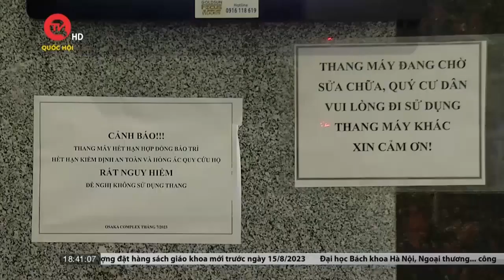Cư dân Hà Nội kêu cứu vì bị cắt thang máy, sống chung với rác thải | Truyền hình Quốc hội Việt Nam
Truyền hình Quốc hội Việt Nam | Những ngày qua, cư dân tại chung cư Osaka Complex (Hà Nội) phải sống chung với rác thải khi thang máy, thang rác và các dịch vụ dọn vệ sinh tại đây bị cắt hoàn toàn. Hơn 700 hộ gia đình tại đây rơi vào cảnh cùng khổ khi những nhu cầu cơ bản như đi lại cũng không được đáp ứng.